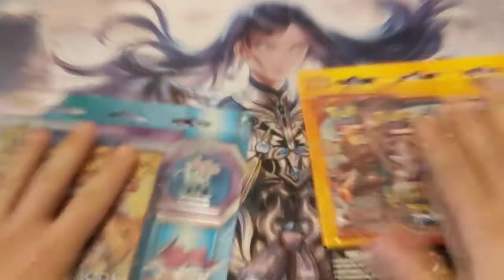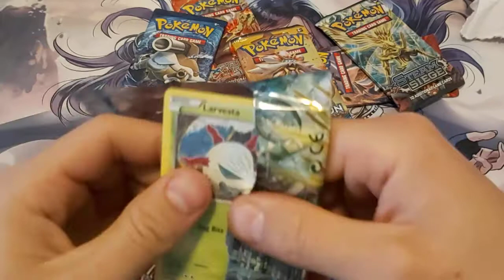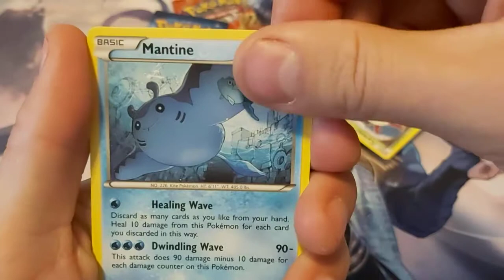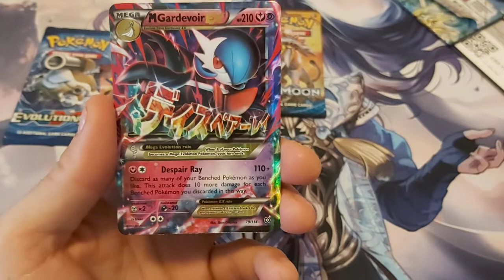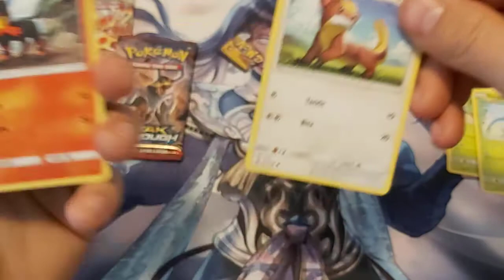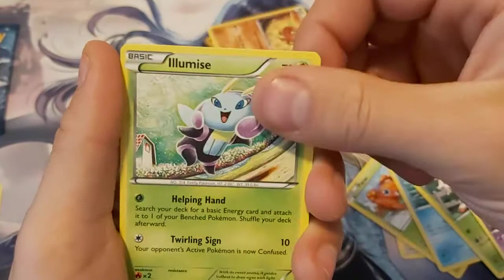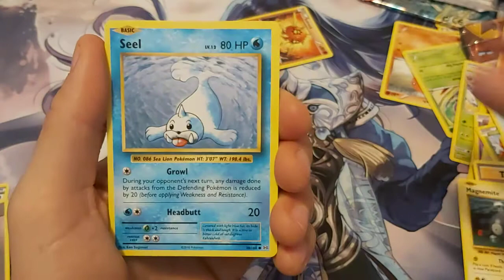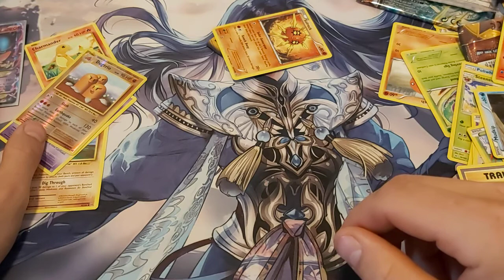Low Energy Pokemon Opening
I at least got a couple good pulls this time